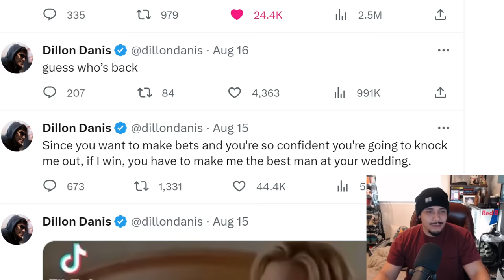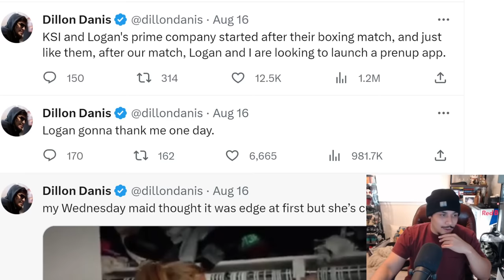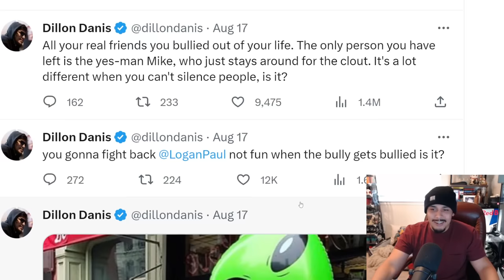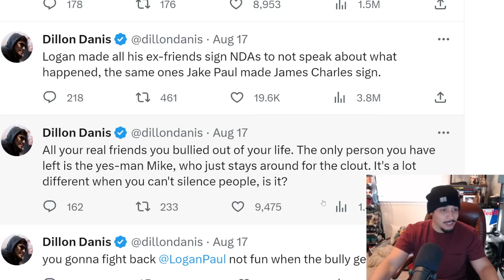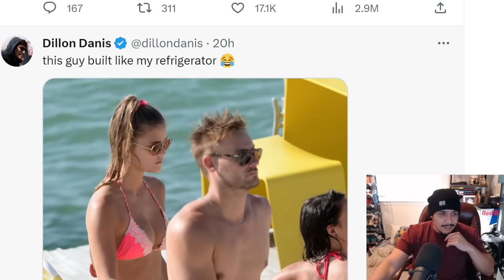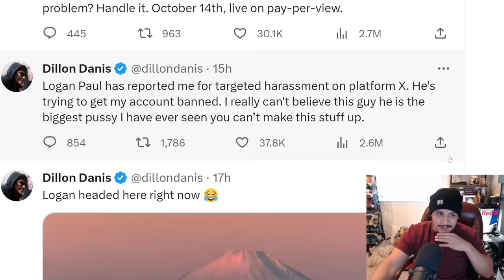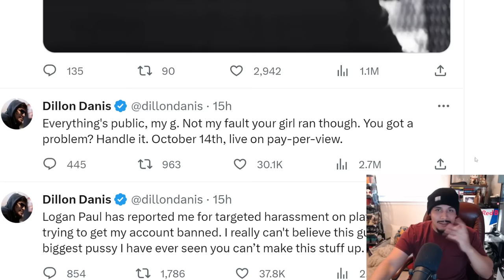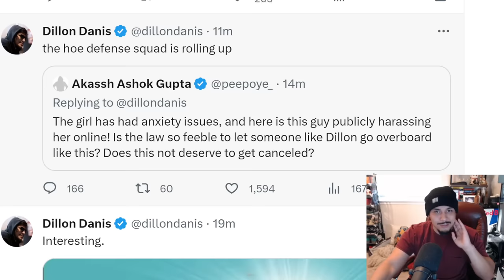The NEVER ENDING NIGHTMARE of Logan Paul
Recently Logan Paul announced his return to boxing against former MMA star Dillon Danis. This led to a lot of drama as Dillon Danis would take to twitter to mock Logan about his girlfriend (and now fiancé) over her past. This is the update to that drama!